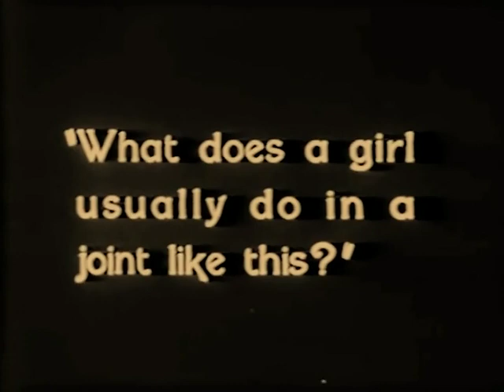Romance of the Underworld 1928 - Mary Astor, John Boles (Irving Cummings) ⚡UPGRADE⚡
Upgrade quality video

Mary Astor - Available films

B&W and Toned versions (DVD, MP4)

1928 Romance of the Underworld
1928 Dressed to Kill
1927 Two Arabians Knights
1926 Don Juan
1925 Don Q Son of Zorro
1925 Oh, Doctor!
1924 The Fighting Adventurer Aka The Fighting American   (new)
1924 Beau Brummel
1924 The Fighting Coward
1922 Hope
1921 The Beggar Maid    (new)
1921 My Lady o' the Pines
1921 Brother of the Bear

and all surviving sound titles

редкие фильмы
희귀 한 영화
أفلام نادرة
レア映画

字幕：英語、スペイン語、ポルトガル語